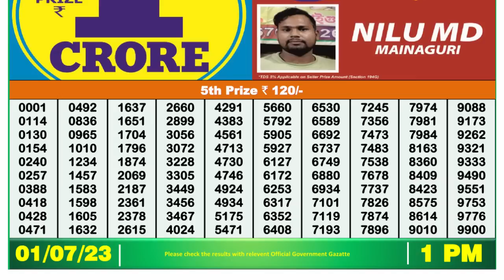Dear Lottery Sambad 1pm today 01.07.23 Nagaland State Lottery Result